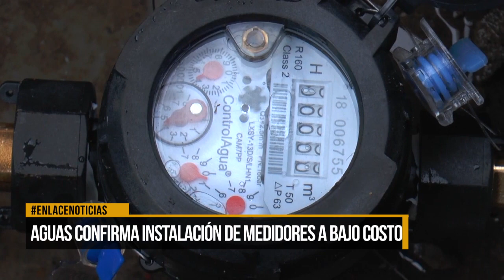Aguas de Barrancabermeja confirma instalación de medidores a bajo costo